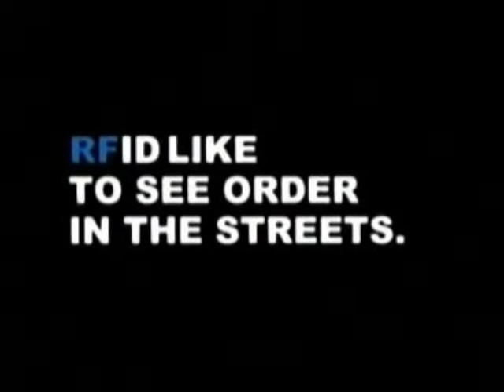RFID with rugin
Rugin's RFID commercial